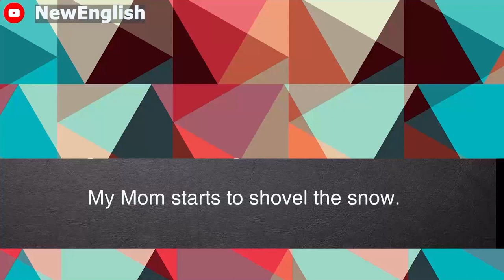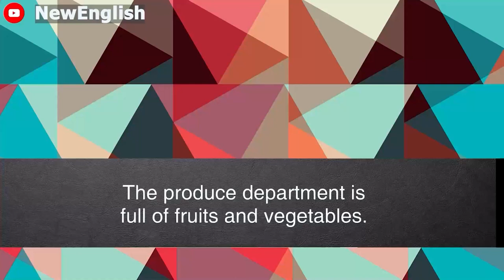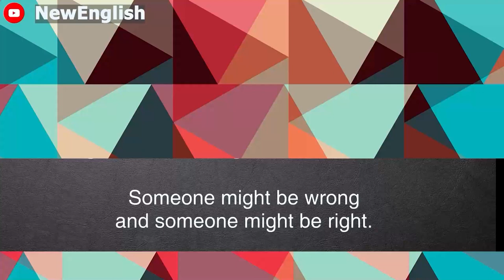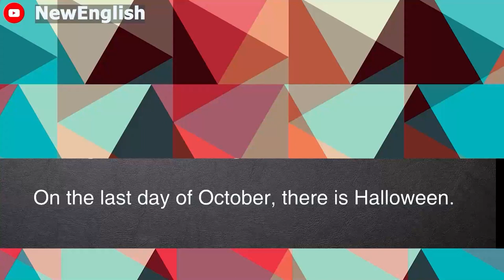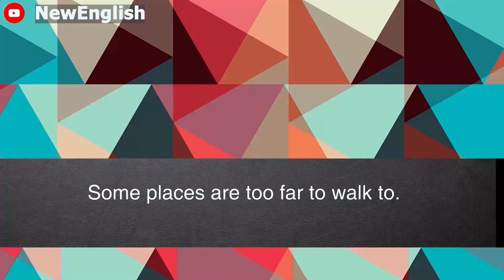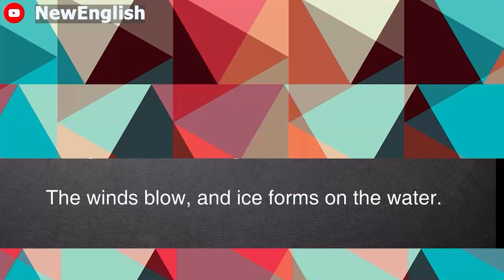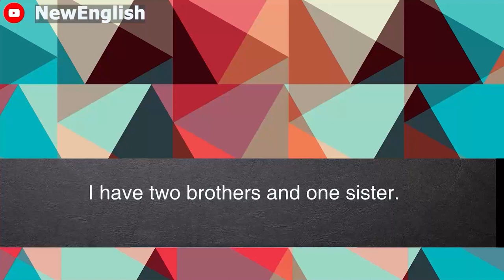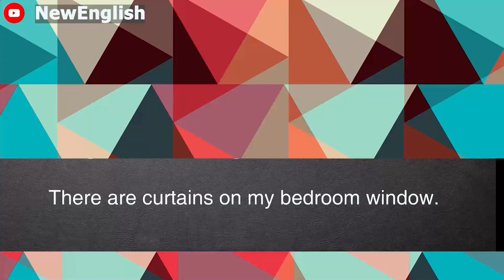تعلم الإنجليزية عن طريق البودكاست | new coffee break english | بود كاست | عربي #8